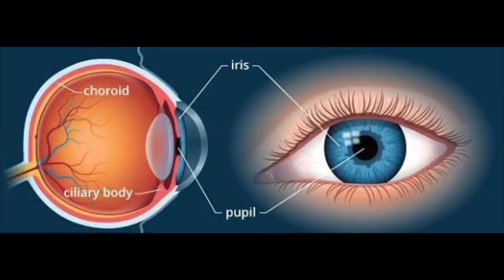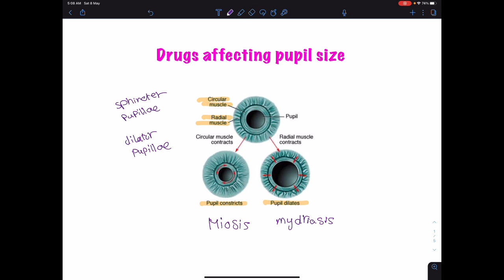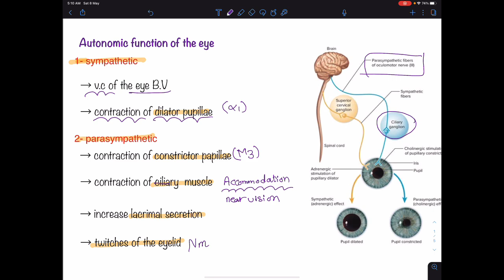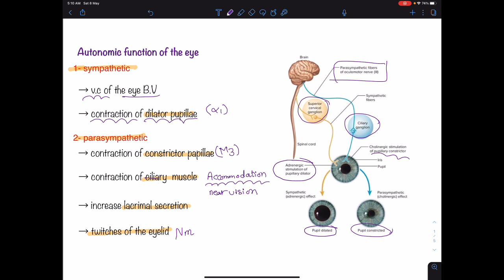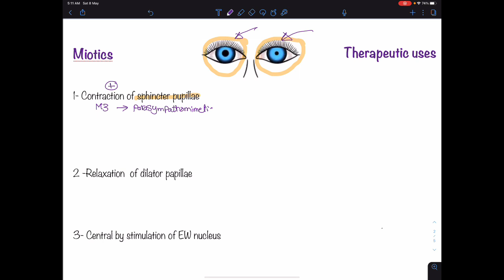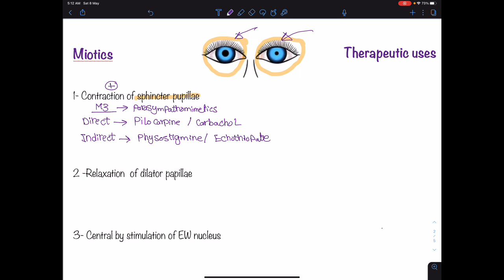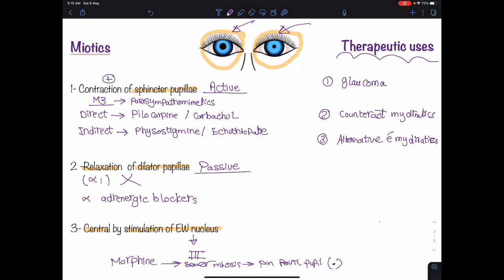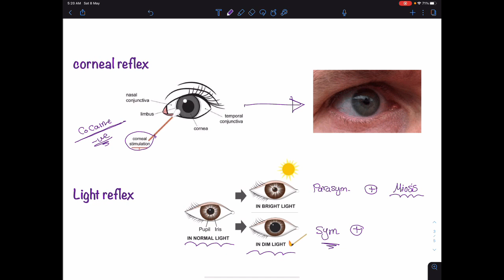Drugs Affecting Pupil Size